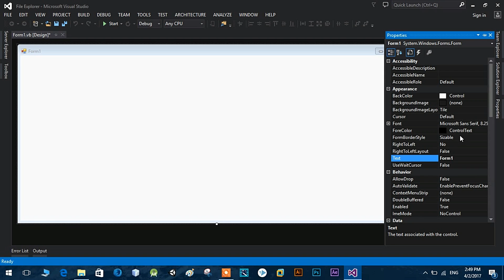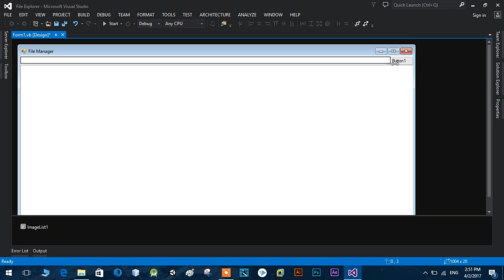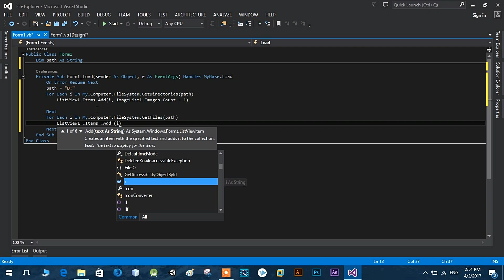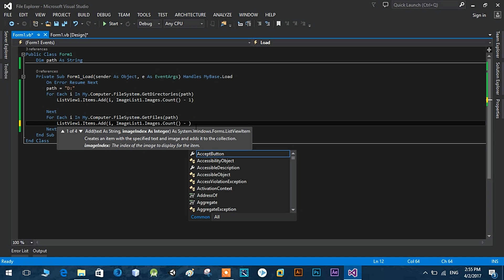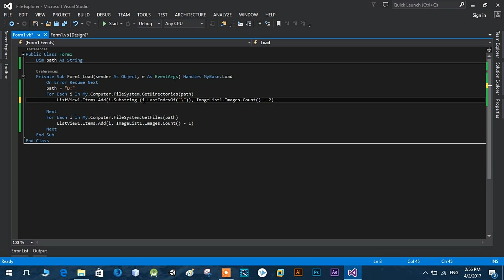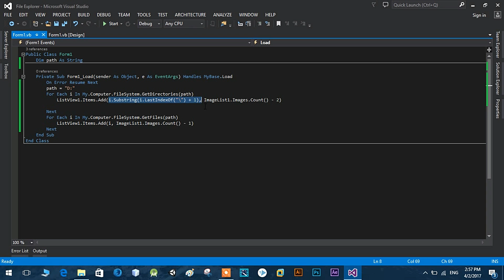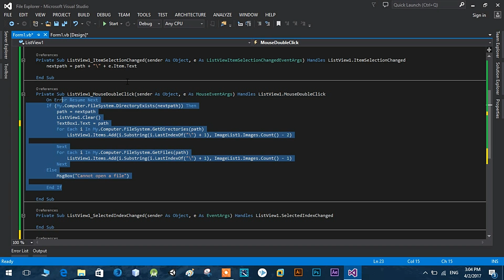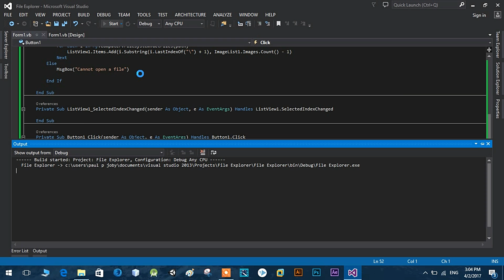Simple File Manager Using VB.NET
This video will help you create a very simple and basic file manager using Visual Basic .

SnatchDreams